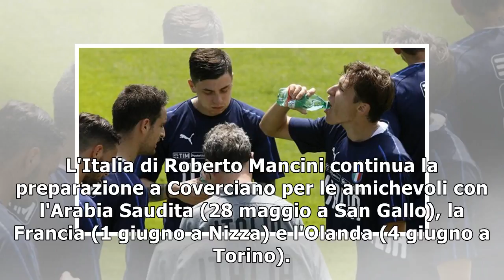Nazionale, Zaza ancora a riposo, prove di 4-3-3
L'Italia di Roberto Mancini continua la preparazione a Coverciano per le amichevoli con l'Arabia Saudita (28 maggio a San Gallo), la Francia (1 giugno a Nizza) e l'Olanda (4 giugno a Torino). Ancora a...